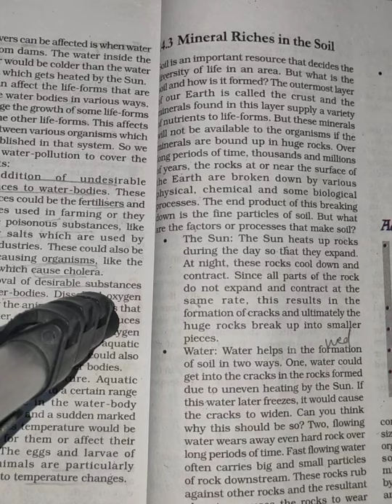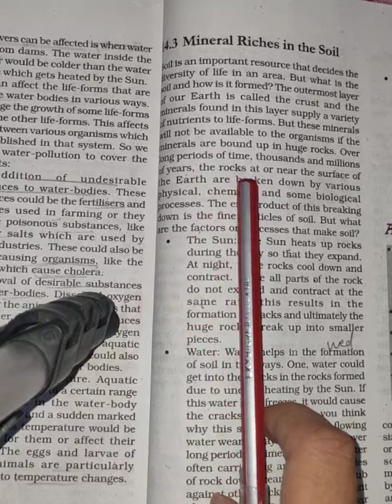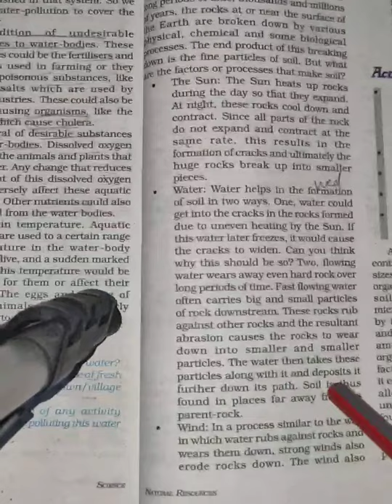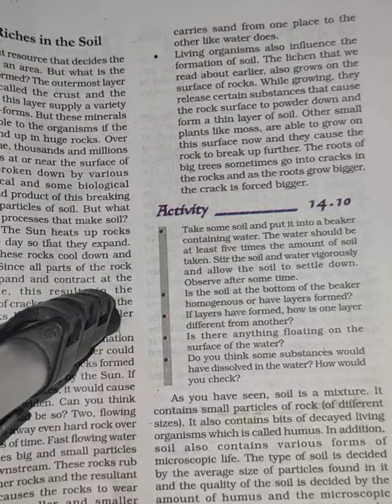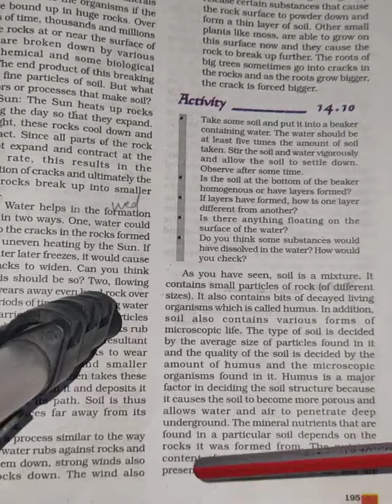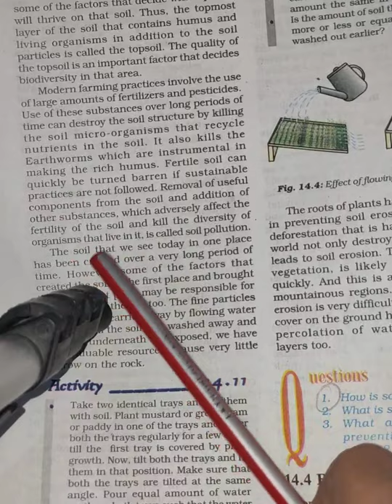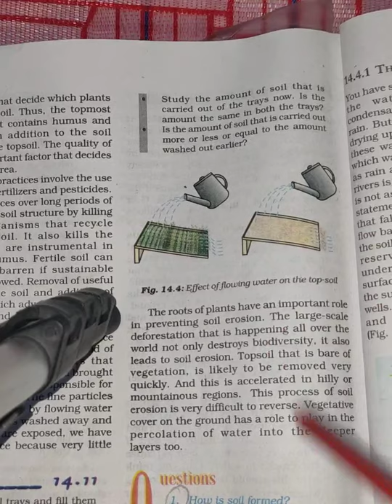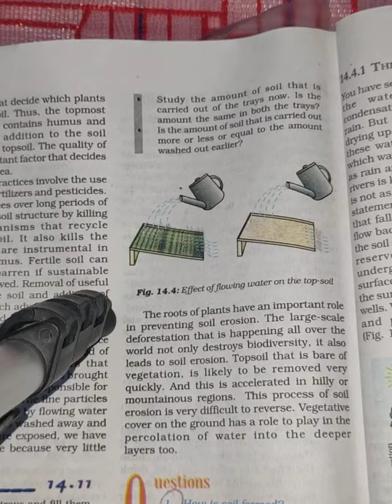Natural resource -Soil || ch-14th || class-9th || science